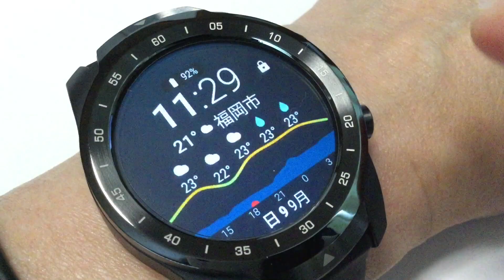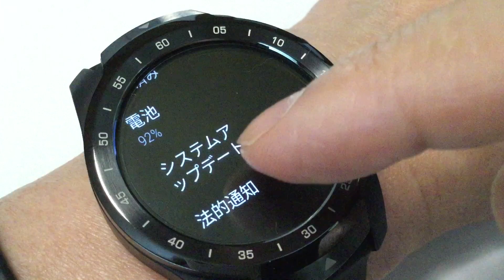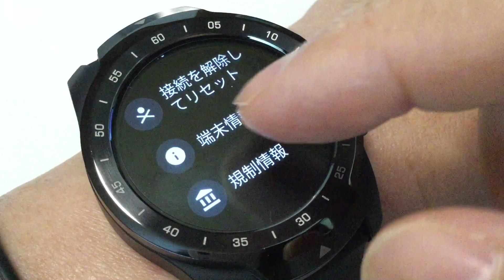Ticwatch Pro システムアップデートの確認方法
本日システムアップデートありましたので、皆さんも最新にアップデートしてください。